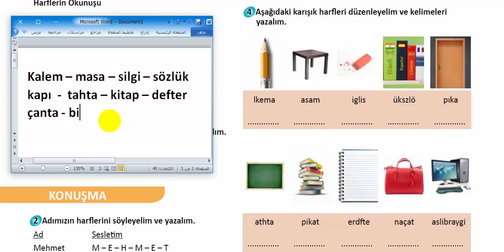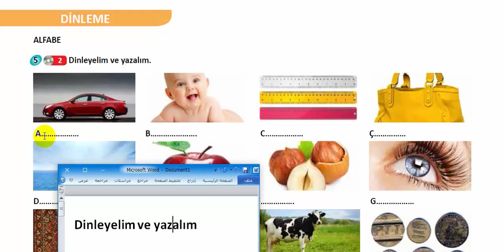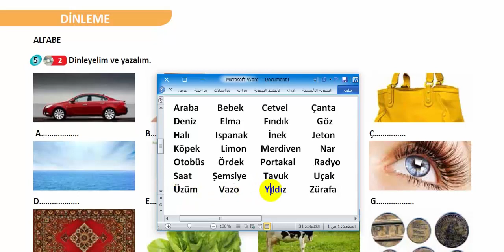Ders 15: Alfabe 2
Yabancılar İçin Türkçe Ders Kitabı A1